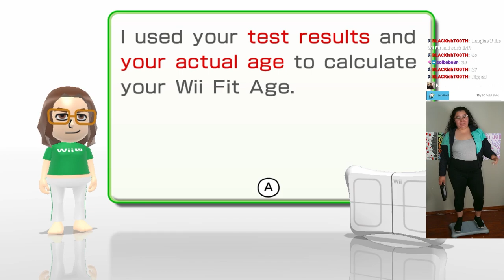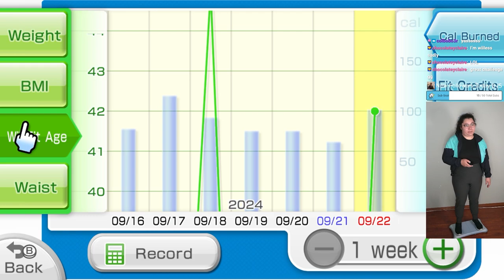TOP PEACEIN CLIPS OF SEPTEMBER 2024!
🔴 Watch LIVE (most) everyday 11am PST on Twitch! Go follow NOW!

⬇️WATCH FULL PAST STREAMS HERE!⬇️
Public on Twitch for 2 months after air date: peacein_17

Edited by Peacein using Adobe Premiere Pro 2024